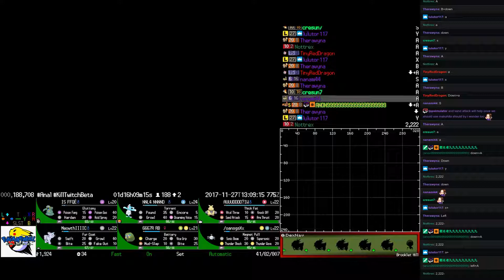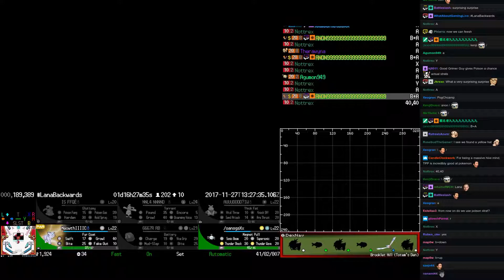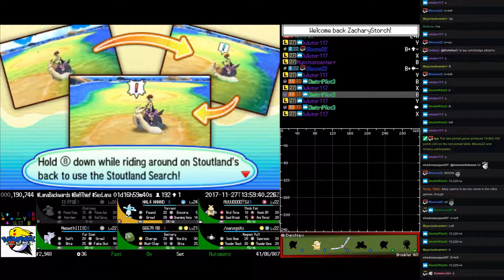Twitch Plays Pokémon Ultra Sun - Hour 40 to 41